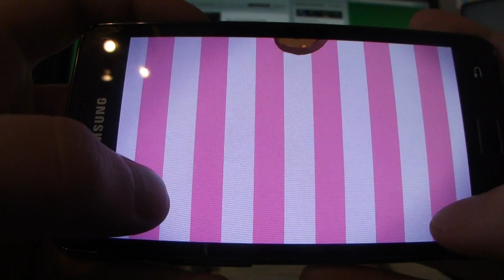Greedy Cookie Android Gameplay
Gameplay of Greedy Cookie on Samsung Galaxy S2.